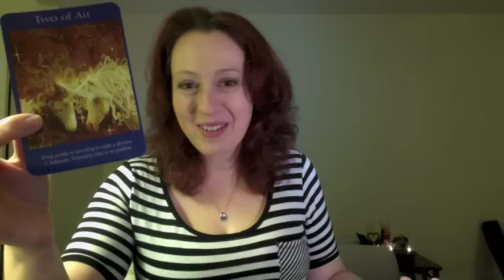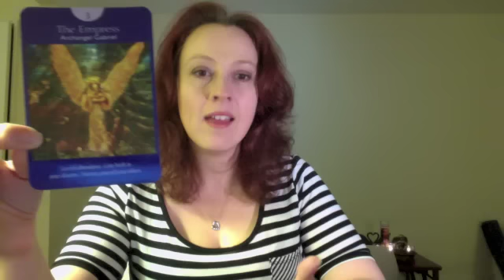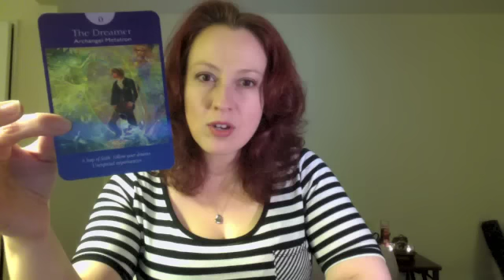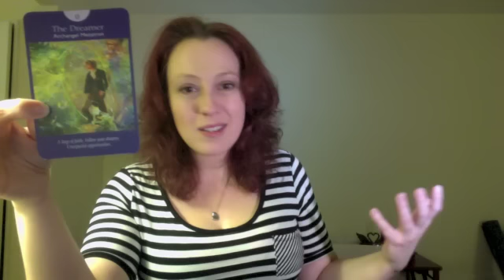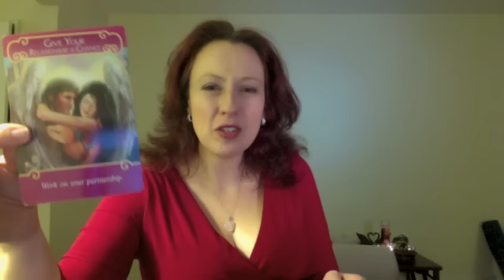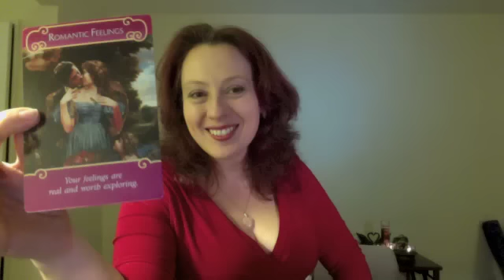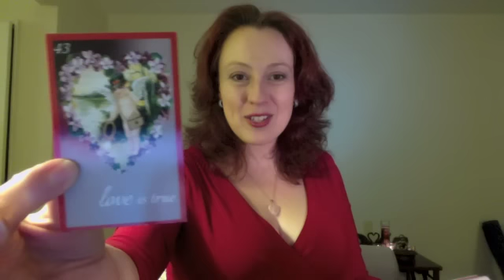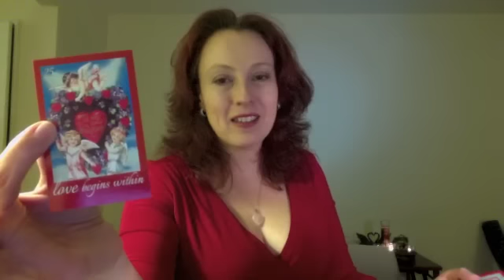Sagittarius February 2014 w/ Valentine's Day Special Lovescope